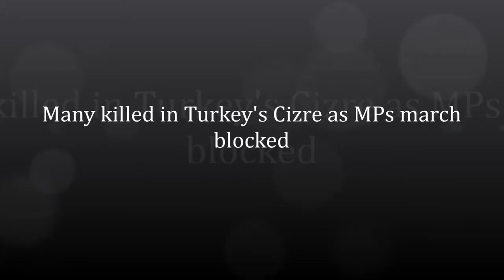Many killed in Turkey's Cizre as MPs march blocked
At least 30 people have died in clashes in the Turkish city of Cizre since a military operation began there last week, Turkey's interior ministry says.

The ministry says most of the dead were Kurdish militants but the pro-Kurdish Peoples' Democratic Party (HDP) says 20 civilians were killed in the violence.

Locals say Cizre has been "under siege" since the military imposed a curfew.

On Thursday police stopped a delegation of HDP leaders who were trying to reach the south-eastern city on foot.

The group includes the party's leader Selahattin Demirtas and 30 members of parliament, who say they want to draw attention to what is happening in the mainly Kurdish area.